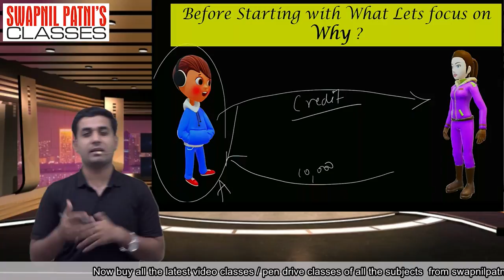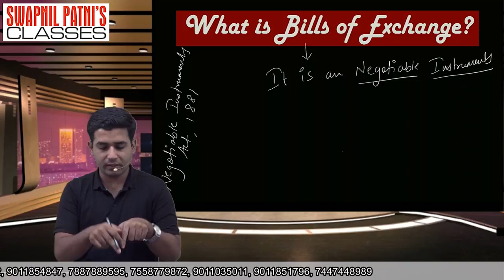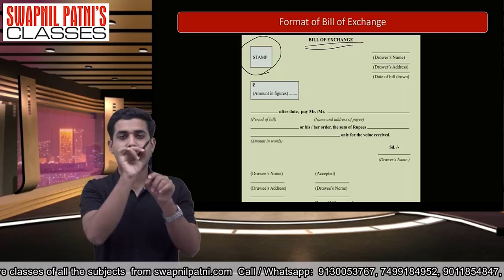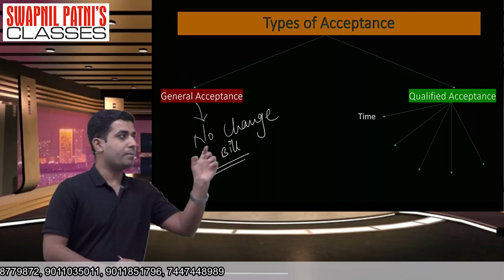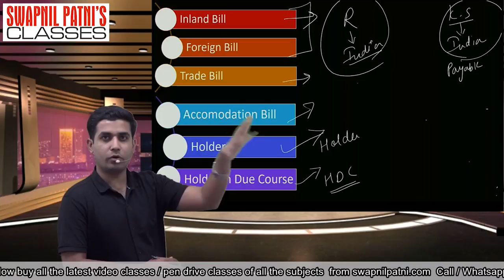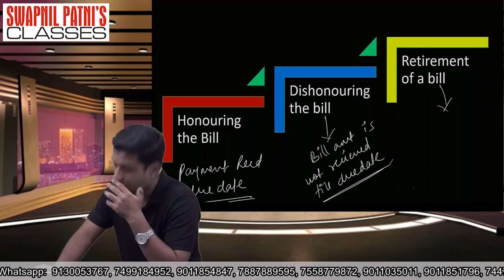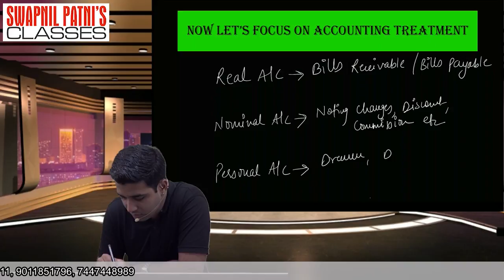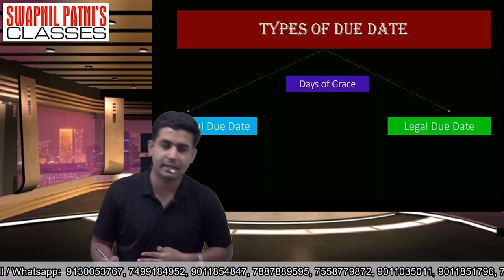12th Commerce | Fast Track Course | ch-7 Lec - 1 Intro to Bills of Exchange by PROF. PRASHANT JANGID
Hello Friends,
If you want to buy course from SPC Kindly fill the form to get a call back from SPC Sales Executive .